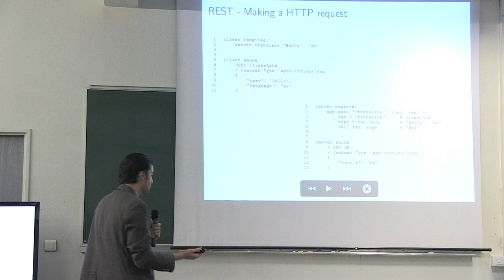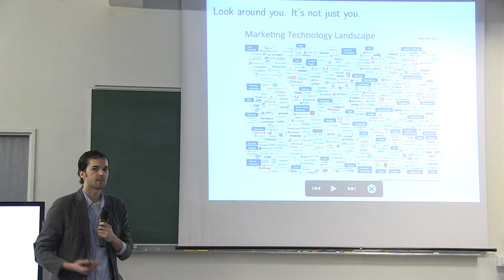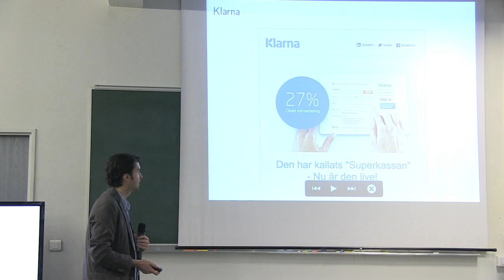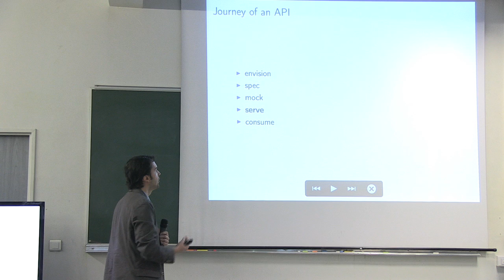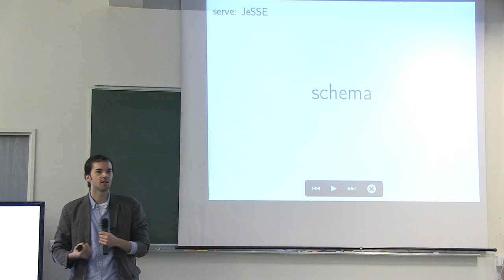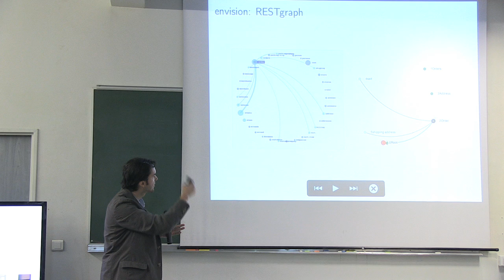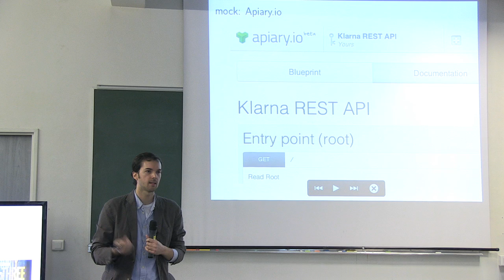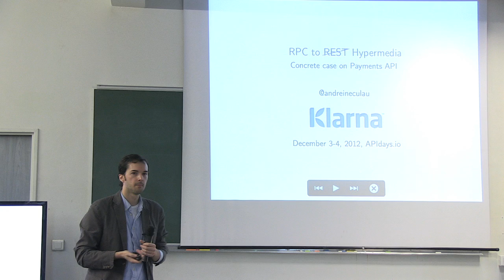APIdays "RPC to REST : Concrete Case on Payment APIs" by Andrei Neculau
Andrei is a REST dissident and JS janitor at Klarna.
Klarna's the main "API" is made out of API libraries, over XML-RPC. With a Checkout API already in Public BETA, the XML-RPC is slowly shifting towards a REST (Hypermedia) API. Under the motto "Keep It To Tools", the journey towards that REST API is of utmost interest and lessons should be shared.

1. Situation - misconception of the REST API magic wand
2. Problem - lack of self-explanatory tools for
documenting/spec-ing/mocking/consuming REST APIs
3. Solution - one take on the problem

Because each civilization has been described by the way it communicates and make exchanges, API are the beginning of a programmable civilization.